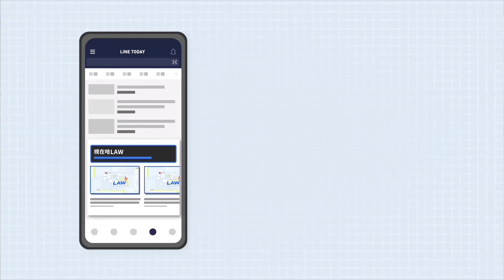過年在家打麻將犯法嗎？律師教你怎分辨 | 視在哈LAW | 林正椈律師 x LINE TODAY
本集重點：
一、過年家庭聚會打麻將會觸法嗎？
二、過年放鞭炮要注意什麼？